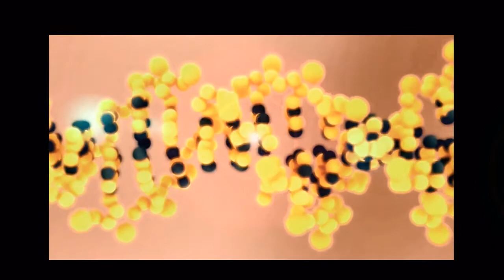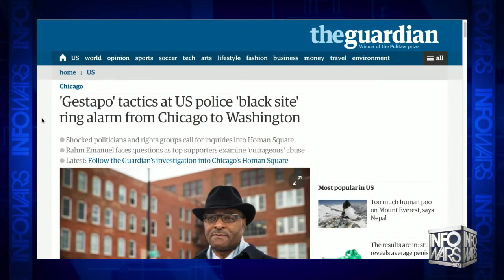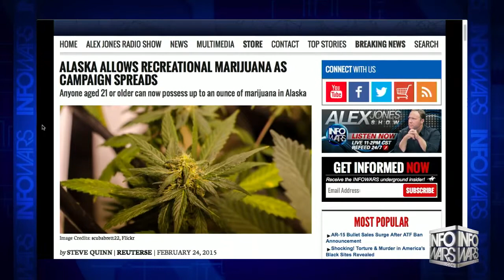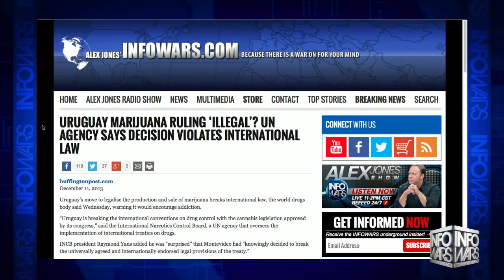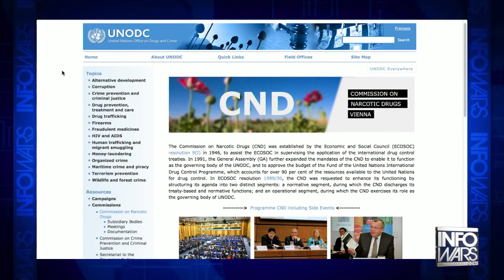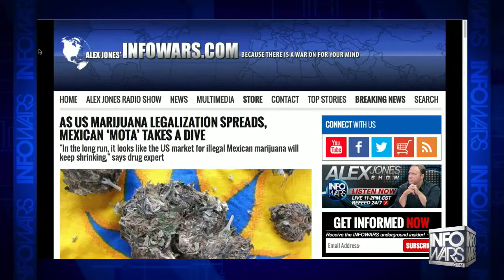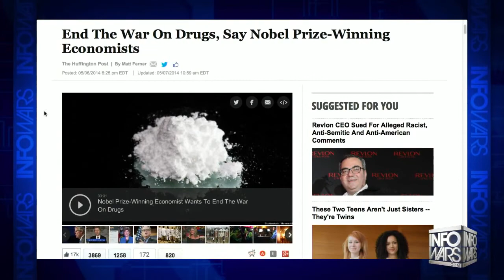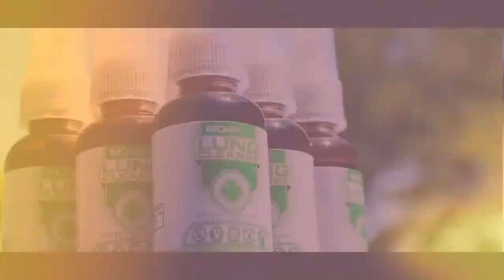Revealed - UN Agenda Behind The War On Drugs - Infowars News 3/4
While the states push back on the War On Drugs by legalizing marijuana, Jim Gierach of Law Enforcement Against Prohibition (LEAP) is taking the fight to the source - the UN prohibition treat that set the agenda 10 years before Nixon declared the War on Drugs.

Related:
Infowars News 3/4/15